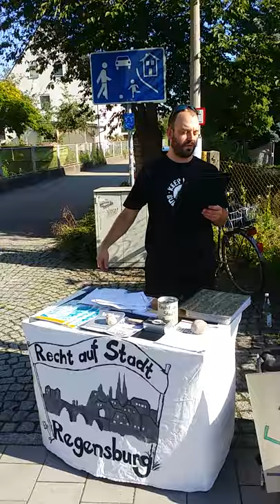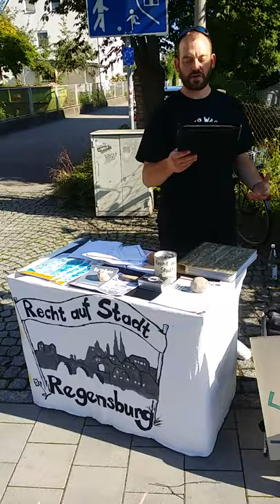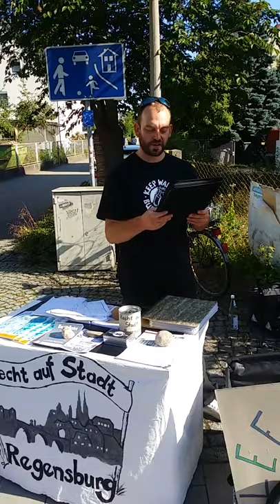Rede von Recht auf Stadt – 1. Leerstandsaktionstag 10.07.2021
Am 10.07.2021 veranstaltete Recht auf Stadt zusammen mit anderen Gruppen den 1. Leerstandsaktionstag in Regensburg. Hier die Rede von unserem Kundgebungsort in der Ecke Donaustauferstraße / Zimmerstraße. Dort stehen Häuser mit Gärten leer. In der Regel werden sie irgendwann abgerissen und durch Neubauten von unbezahlbaren Eigentumswohnungen ersetzt.